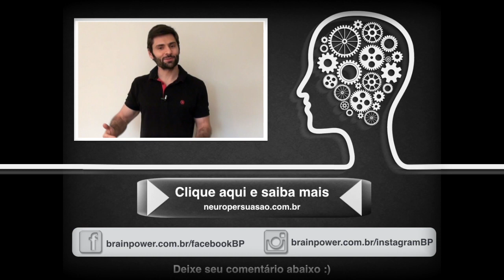As Decisões São Racionais? | Neuro Persuasão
Muitos alunos de Neuro Persuasão pedem algo presencial para aprender na prática a se comunicar e vender com mais impacto. Finalmente teremos essa oportunidade, em nossa primeira imersão presencial! Você gostaria de mais detalhes?

Achamos sempre que as nossas decisões são racionais. A dos "outros" podem não ser, mas com "eles" tudo bem. Entender que a razão não é o primeiro elemento na persuasão é fundamental para quem quer ser mais influente e cativante.

Quer um tema de vídeo específico para você?

Olá! É o André do BrainPower. Nessa série de vídeos vou te ensinar a única, sim a ÚNICA habilidade que é presente em toda e qualquer pessoa de destaque e sucesso. Com certeza no seu circulo social, no seu trabalho, você já observou que não necessariamente as pessoas com mais base teórica, mais inteligentes e principalmente mais esforçadas são aquelas que mais se destacam, inclusive você seja uma dessas pessoas. Se esforçar, se desgastar, deixar de lado as vezes a família para se dedicar ao trabalho, talvez um dia fossem determinantes para o sucesso, hoje não mais. Na verdade já faz tempo que algo mudou. Isso muda de tempos em tempos, já houve épocas mais primitivas em que era a força física que determinava a importância social de alguém, mas claramente no mundo que vivemos hoje, a ÚNICA habilidade com correlação direta ao nível de prosperidade, influencia e reconhecimento passou a ser a ser a habilidade que essa pessoa tem de se comunicar, mas não qualquer comunicação, uma comunicação persuasiva. Ninguém nunca chegou no sucesso, ou conseguiu nada grandioso sozinho, sempre é necessário algo a mais. E nesse serie de videos é exatamente isso que você vai aprender, como persuadir qualquer pessoa e deixar sua mensagem muito mais impactante e poderosa, de modo a tornar você uma pessoa com muito mais poder de inspirar pessoas, ser mais influente, liderar para algo novo, gerar valor para o mundo e receber o devido valor em troca. Vamos aprender juntos mais e mais sobre a persuasão, melhor ainda a Neuro Persuasão! ;)

Lembre-se sempre: “A ferramenta de persuasão mais importante que você tem em todo o seu arsenal é a integridade” Zig Ziglair